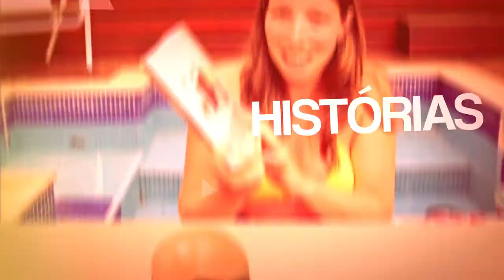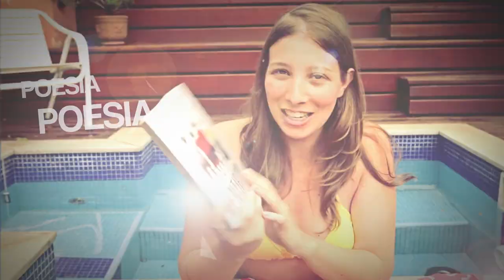[Bate-Papo] 5 Coisas que Aprendi com a Leitura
Denise conta 5 coisas que aprendeu após anos de leitura e amor pelos livros.